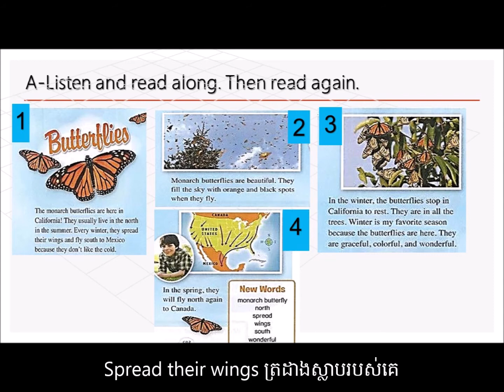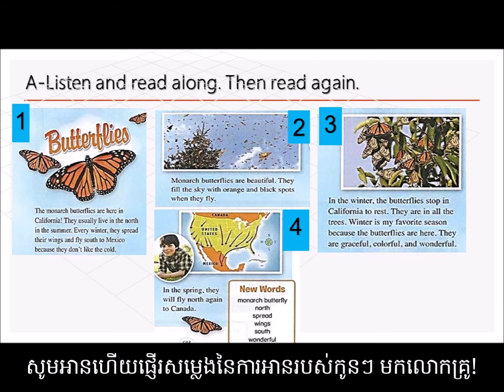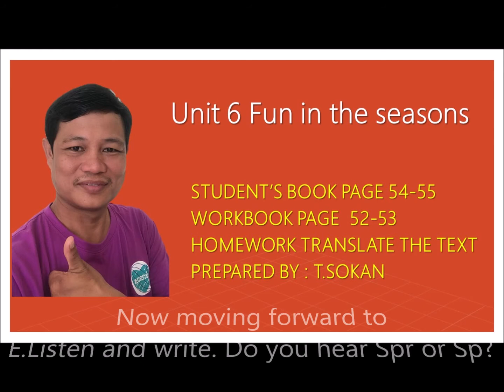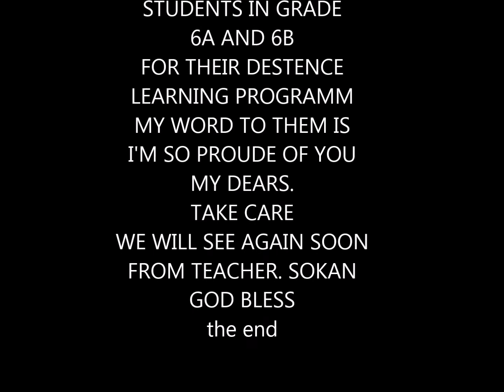Let's Go6 Unit 6 page 54 55 (by Teacher Sokan)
Distence Learing progamm